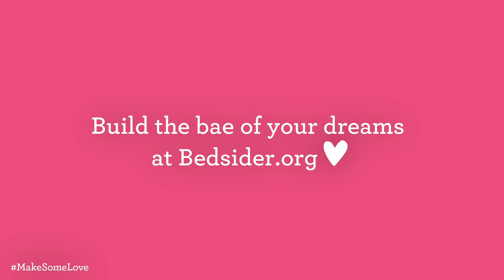Build Your Bae: Meet Whitney, Help Her Choose Her Birth Control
Haven't found the perfect partner yet? GF, neither have we. This Valentine's Day you can build your bae with Bedsider. 2018 is the year you discover what *really* makes your heart flutter 💘 MakeSomeLove. Let's get crafty